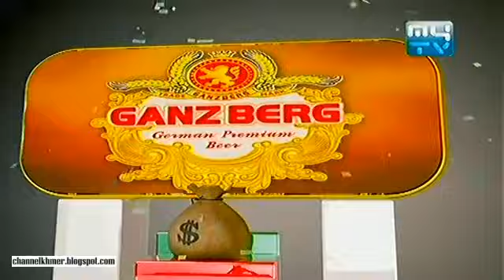Rong Von Tevta God Prize 08 February 2014 Part 02